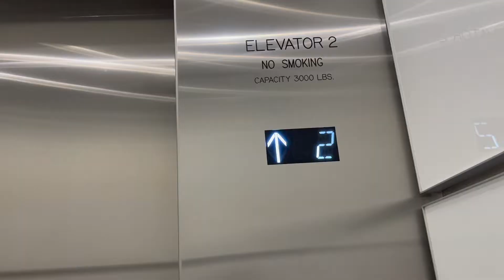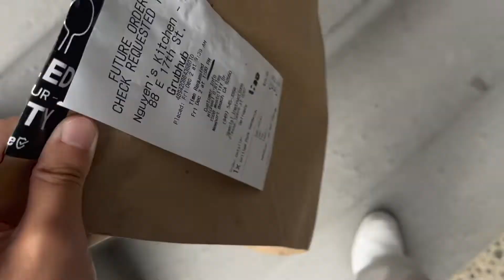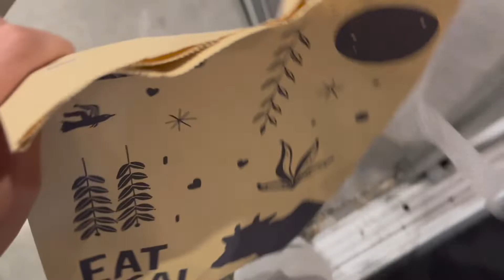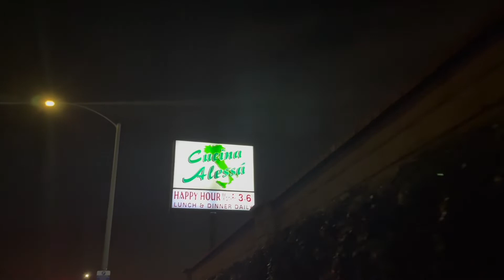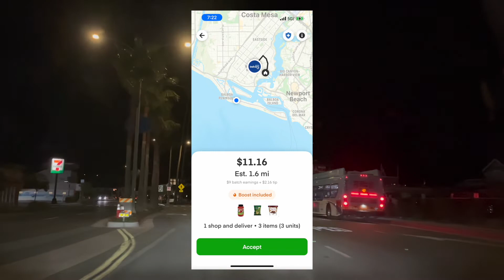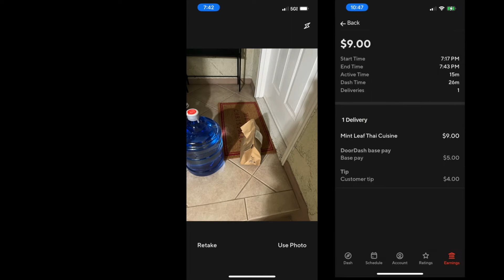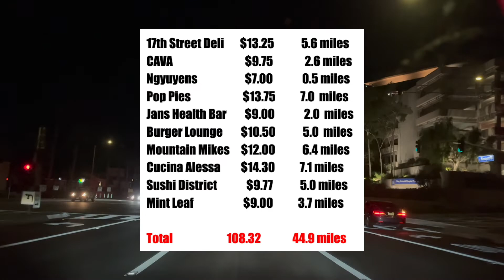Make $100 Doordash Everyday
Follow me along as I work a friday lunch and dinner shift and make over $100 dollars!